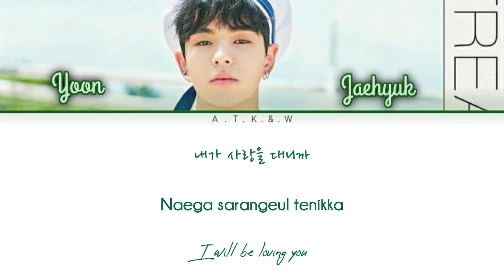YOON JAEHYUK (윤재혁) "TREASURE" - MORE (ColorCoded/HAN/ENG/ROM/가사)